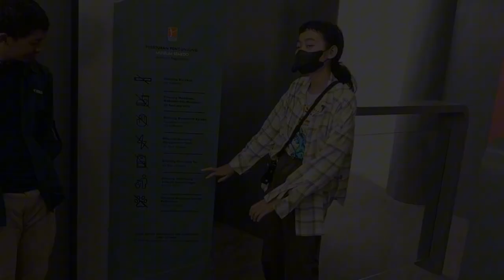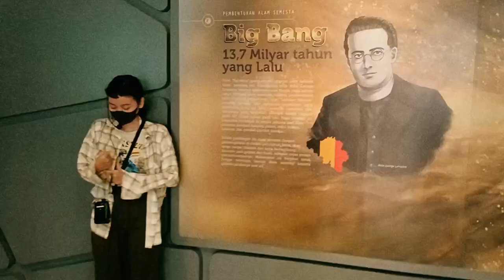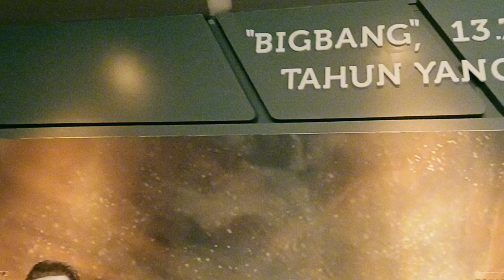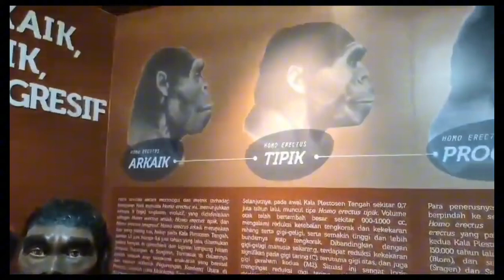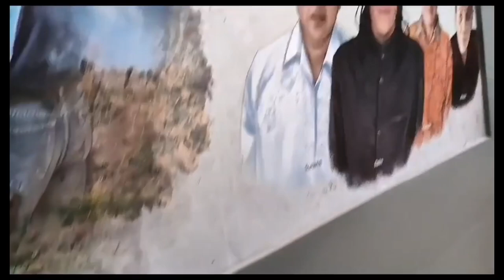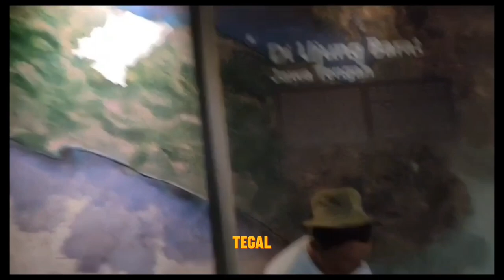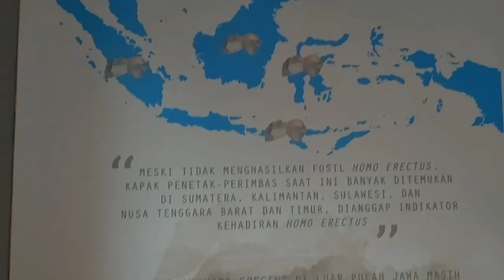VLOG DI SEMEDO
HALOO SEMUANYAA !!

Berikut adalah Vlog dari kami ketika berkunjung ke Museum Situs Semedo

Anggota :
1. Aji Nugroho
2. Gabriel Ferno PG
3. M Akyas YF
4. M Naufal Al Fajri
5. Qais Arda Kumara
6. Raihan Aprilianssa
7. Sultan Satria